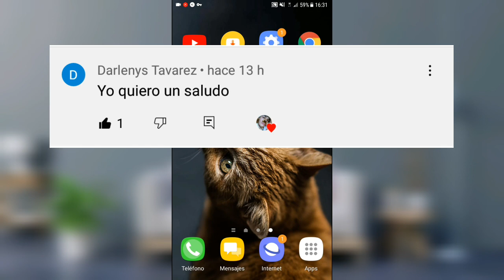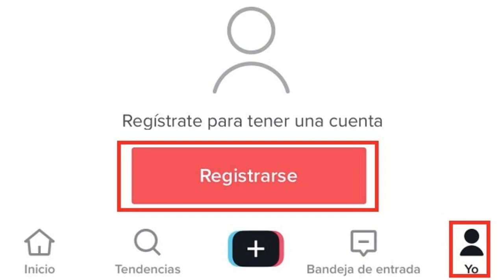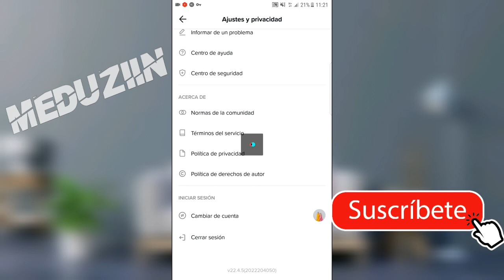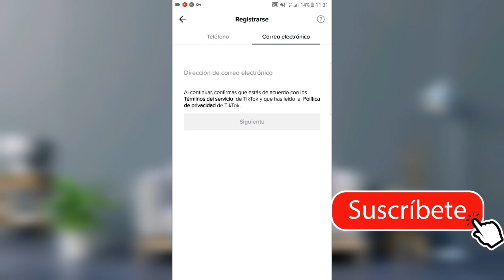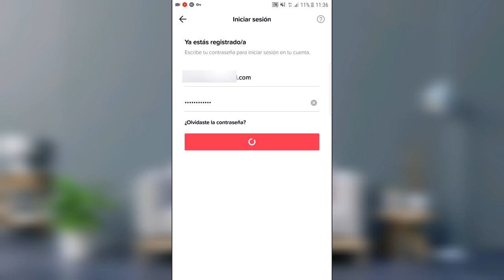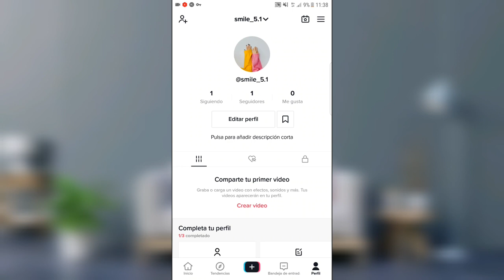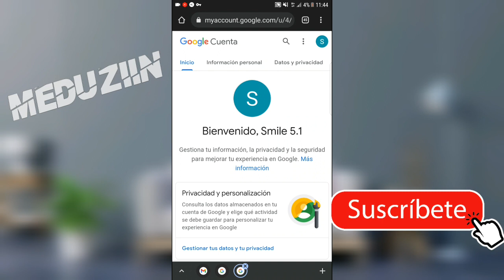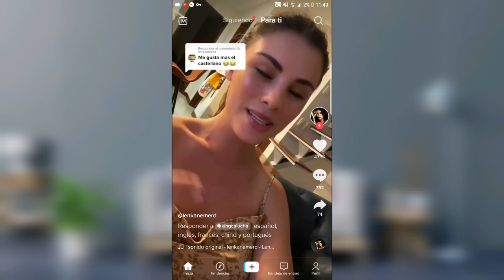como cambiar el año en Tik Tok la edad o la fecha de nacimiento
Amigos aqui un video mas actualizado de como pueden cambiar la edad en sus cuentas de Tik Tok por que muchas me preguntan como puedo cambiar el año... 🔥❤️😊😊

Espero que les guste amigos!! ❤️😊